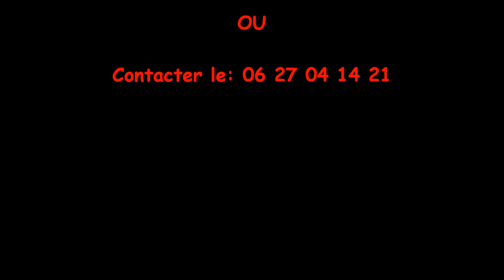Ecole Grand Vol Paramoteur, Aérodrome de Persan (95),1er vol de Philippe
Bravo Phillipe, 7ème laché 2015 !
Matos: Moteur PAP 1400 TOP 80 et Voile ITV BOXER GT 25,5
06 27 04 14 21